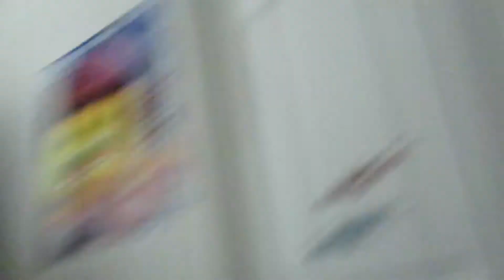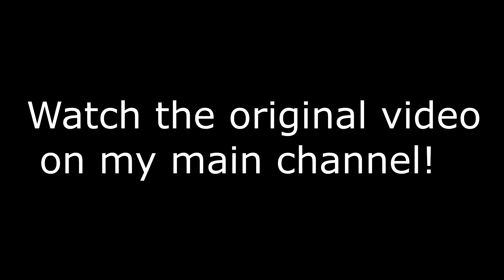I PLAYED POKEMON GO ON MY COMPUTER!? - Behind the Scenes/Funny Moments